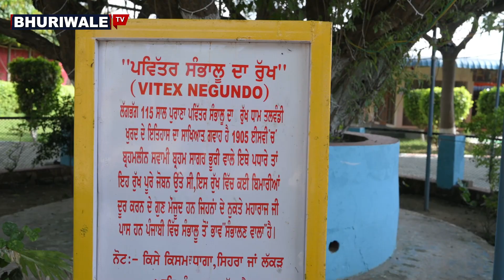37th Salana Barsi Swami Ganga nand Maharaj ji Bhuriwale Dham talwandi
Sat Sahib
Swami Shankra Nand Maharaj Ji Bhuriwale
This is offical channel of Shri Bhuriwale Ashram, Dham Talwandi Khurd.

sgb,
sat sahib ji,
kabir sahib ji,
garib das ji,
braham sagar ji,
lal das ji,
swami ganga nand ji,
swmai shankra nand ji,
dham talwandi khurd,
dham talwandi khurd ludhiana,
braham sagar ji bhuriwale,
lal das ji bhuriwale,
swami ganga nand ji bhuriwale,
swmai shankra nand ji bhuriwale,